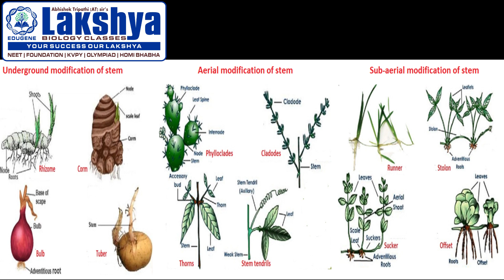morphology of flowering plants | lecture 6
What is sub aerial stem modification,

What is an example of sub aerial modification of stem,

What is meant by stem modification,

What is an example of a modified stem,
stolon: a shoot that grows along the ground and produces roots at its nodes; a runner
tuber: a fleshy, thickened, underground stem of a plant, usually containing stored starch, as for example a potato or arrowroot
cladode: green branches of limited growth which have taken up the functions of photosynthesis
rhizome: a horizontal underground stem of some plants that sends out roots and shoots from its nodes
corm: a short, vertical, swollen underground stem of a plant that serves as a storage organ to enable the plant to survive winter or other adverse conditions such as drought
bulb: the bulb-shaped root portion of a plant such as a tulip, from which the rest of the plant may be regrown
tendril: a thin, spirally-coiling stem that attaches a plant to its support
thorn: a sharp, protective spine of a plant
bulbil: a bulb-shaped bud in the place of a flower or in a leaf axil